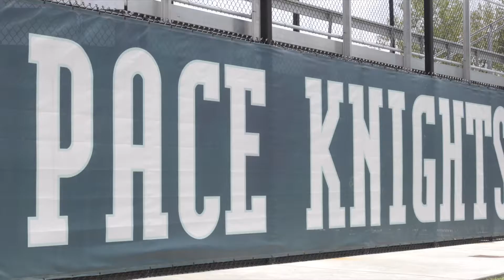Pace Fall Fair 2021: Carnival Knights